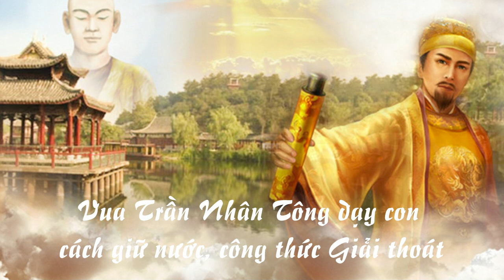Vua Trần Nhân Tông dạy con cách Giữ nước và công thức Giải thoát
LỜI NÓI ĐẦU:

     Kính thưa độc giả.

     – Suốt chiều dài lịch sử Việt Nam, chúng tôi sưu tầm chưa thấy có một vị vua nào khi truyền ngôi vua lại cho con mà dạy rất rõ ràng, rành mạch và đầy đủ như Đức vua Trần Nhân Tông.

     Chúng tôi rất may mắn tìm được 4 phần dạy con của Đức vua Trần Nhân Tông như dưới đây:

     1. Dạy cách giữ nước rất hay.
     2. Dạy cách tuyển dụng người tham gia vào Bộ máy công quyền rất phải.
     3. Dạy thuật đánh giặc ngoại xâm rất đặc biệt.
     4. Dạy tín ngưỡng trong nhân dân rất minh bạch.

      Quả thật, Đức vua Trần Nhân Tông để lại cho nhân dân nước Việt Nam ta một tài sản vô cùng quý giá mà không có vị vua nào để lại.

     Chúng tôi sưu tầm được tài liệu này, cá nhân chúng tôi thấy rất hay nên viết ra để quí vị cùng tham khảo. Nhưng khi quí vị đọc sách, xin quí vị hãy suy xét cho thật kỹ, thấy thuận lý tạm tin, còn không thuận lý xin bỏ quyển sách này. Còn vị nào sưu tầm biết sách nào hay hơn, xin cung cấp cho chúng tôi để khi tái bản, chúng tôi xin ghi thêm vào để sách được phong phú hơn.

     Chúng tôi xin thành thật biết ơn.

     Năm 1.958, thiền sư ni Đức Thảo là viện chủ chùa Thiền tông Tân Diệu, tọa lạc tại số 273, ấp Chánh Hội, xã Tân Mỹ, huyện Đức Hòa, tỉnh Long An, có trao cho chúng tôi Tập Huyền Ký của Đức Phật Thích Ca Mâu Ni truyền theo dòng Thiền tông.

     Hôm nay, chúng tôi tìm được 4 phần dạy của Đức vua Trần Nhân Tông nữa, nên chúng tôi có căn bản viết ra 10 quyển sách như dưới đây:

Tu theo pháp môn nào của đạo Phật dễ giác ngộ.
Những câu hỏi Thiền tông quyển 1.
Hành đúng lời Đức Phật dạy chắc chắn được giải thoát.
Những câu hỏi Thiền tông quyển 2.
Khai thị Thiền tông.
Huyền Ký của Đức Phật và những vị ngộ thiền.
Cuộc đời và ngộ đạo của 36 vị Tổ Thiền tông: Ấn Độ – Trung Hoa và Việt Nam.
     Tám quyển sách này, do Nhà Xuất bản Tôn Giáo, thuộc văn phòng Thủ tướng Chính phủ cấp phép xuất bản.

Sách trắng Thiền tông. Do Nhà Xuất bản Hồng Đức, thuộc Hội Luật Gia Việt Nam cấp phép xuất bản.
Huyền Ký của Đức Phật truyền theo dòng Thiền tông.

Tác giả Nguyễn Nhân